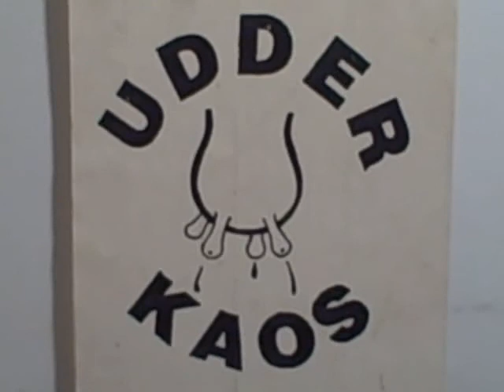Thin Lizzy "Jailbreak" written by P. Lynott produced by J. Alcock cover by Udder Kaos (w/Boozie)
Jailbreak written by Phil Lynott produced by John Alcock

Jail Break cover by Udder Kaos (/w Boozie)

Recorded at Boozie's House

Cloquet, Minnesota

Udder Kaos personnel -

Darrell "Boozie" Welsand - lead guitar, background vocals

Mark Peterson - rhythm guitar, lead vocals

Bruce Johnson - bass guitar

Victoria "Sage" Macham (Welsand) - background vocals

Mark "Pepe" Macham - drums

After Tor and I married, we moved to Minnesota and ended up moving next door to her brother Darrell, who is a guitar player and was looking to maybe start putting together a rock and roll band. That idea was quickly short- circuited and never really got plugged in. So, here's an interesting story I have of what happened on our first day at band rehearsal. We were holding band rehearsals at Darrell's house so, naturally I got there early to set my drum kit up. As I was putting my kit together, I realized that I had forgotten a block of wood I use to help elevate the foot peddle. Darrell tells me to just go grab a piece of wood from his wood pile. So, no problem returning to go back to work on my kit. I was about to wedge that piece of wood under the foot peddle was when upon reaching for the piece of wood I suddenly noticed that there was the biggest, ugliest bug I'd ever seen next to that piece of wood!!! I jumped back and said.. "What the hell is THAT?!?! Darrell comes over, looks and says "oh, that's just a water beetle." Picks it up and shows it to me all very nonchalantly, so now I'm under the impression that this is all too common. Apparently, there are these water beetles that live in wood piles? Man, that was one huge, ugly looking giant water beetle (that I had never seen before) which luckily enough for me turned out to be.. just another GIANT water beetle bug.. (dude!). Yeah, Yeah we see 'em all the time. What!!! So, Darrell just opens the window and sets it free.. nightmare over. What a world! That just freaked me right out and took me a minute to go back and finish setting up. Dude!!!

Here is Encyclopedia Britannica's Definition & Description of The Giant Water Beetle Bug as being The Biggest Bug in Minnesota!

Class: Insecta
Order: Hemiptera
Family: Belostomatidae
Genus: Lethocerus
Species: americanus

Scientific name: Lethocerus  americanus
Giant Water Bug The Giant Water Bug is the biggest bug in Minnesota -- a full 2-inches long and about 1-inch wide.

This creature is in the insect order known as Hemiptera, or the "true" bugs. The family is Belostomatidae, which consists of bugs commonly known as Giant Water Bugs (not beetles). The species in the genus Lethocerus, as this one is, are our largest belostomatidae. So, the Giant Water Bug is as large an insect as you will find in the United States.

Giant Water Bugs are common in ponds and lakes, and less common in rivers. The tend to hang out in the vegetation on the fringes of lakes and wetlands. It is in the vegetation that they look and wait for potential prey.

So, yes that was the biggest bug I had ever seen.. which simply shocked the bejeebers right out of me!!!

Thin Lizzy 1976 release of the album "Jailbreak"

Jailbreak written by Phil Lynott

Produced by John Alcock

Mercury Records

Thin Lizzy personnel -

Phil Lynott - bass guitar, acoustic guitar, vocals

Scott Gorham - lead guitar, guitars

Brian Robertson - lead guitar, guitars

Brian Downey - drums, percussion

Here's a list of some bands Mark "Ebullient" Macham had the pleasure of contributing to their sights and sounds doing his best "Wildest Drummer in the West" antics as an enhancement for the likes of bands, such as. (Clearview- "Heavy Metal", Pastor Flash- "Motorcycle Rock", Bounty Hunter- "Southern Rock", Wind on the Water- "Soft Rock", Clint Wait Jr. Band- "Country", Roy Drusky- "Country", Red Sky- "Southern Rock", Wrist Rock-it "Heavy Metal", J. B. Review- "Native Rock", Double Nickel- "Country Rock", Udder Kaos- "Heavy Metal", Nothin' But Country- "Country" John Wesley Hardin- "Contemporary Rock", The Automatics- "Rockabilly", Double Dynamite- "Contemporary Rock", Bongo & Tom-tom "Hard Rock", The Fractals- "Surf Rock", Synchromatic Mind- "Alternative Rock", Mud Puppies- "Contemporary Country Rock", Busterville- "Classic Rock & Roll", Shock & Awe!- "Shock Rock", Dirty Boogie Band- "Boogie Music", Jeffrey James Gang- "Garage Rock", Living Room Lyrics- "Contemporary Rock", Marquis Mark & the Very Mysterious- "Blues Rock", Lorren Lindevig Band- "Polka", Chmielewski Fun Time- "Polka"). At any rate, I'd like to thank all the musicians in this video as well as the musicians in these bands from the past for the wonderful memories and the pleasure of making music!
                                                                        Couldn't of done it without you!
Thanks everybody!

Yeah! So you better just watch it!! (l.o.l.)